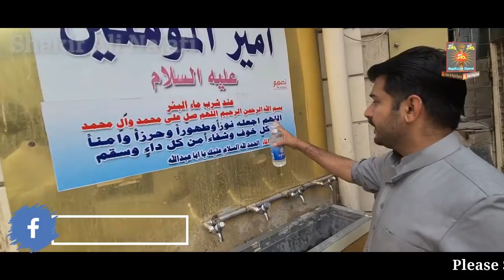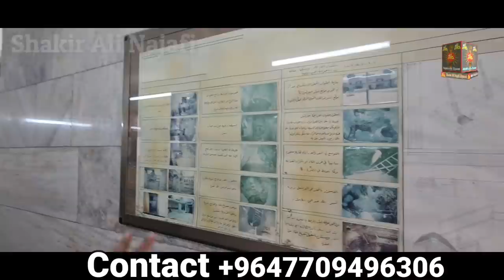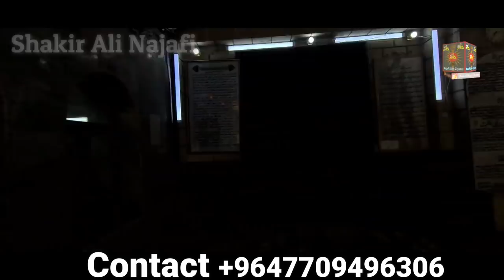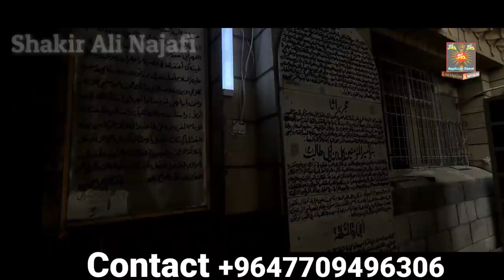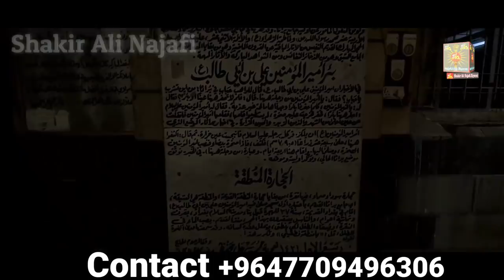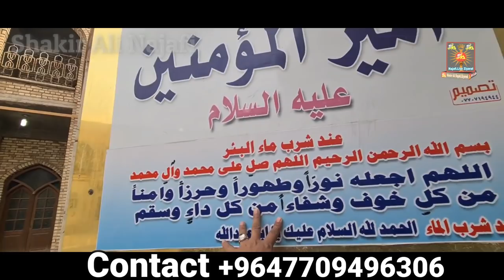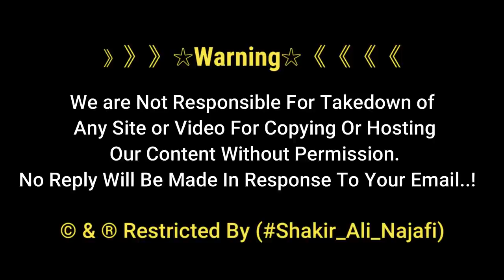Miracle of Imam Ali | Masjid Burasa Imam Ali as K Hath Se Nikala Hua Chashma | Baghdad Iraq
Miracles of Imam Ali | Masjid Burasa Imam Ali as K Hath Se Nikala Hua Chashma | Baghdad Iraq
IMAM ALI AS K MOJZE KE CHASHMY KE VEDIO UPLOAD KR RHA HU NEW FIRST TIME  JAB AP JANG SY WAPIS AHE OR SB PIYAAS KE SHIDDAT SY TARP RAHE THY TU APNE EK JAGA SEHRA SE PANI NIKALA JU AAJ B UBAL KR NIKALTA HY

》》》》》》☆Warning☆《《《《《《